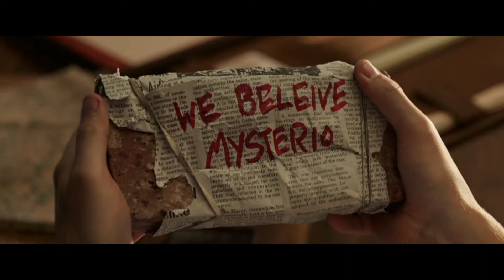Spider-Man: No Way Home | Goofs (tagalog)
Spiderman: No Way Home 2021
Marvel/ Sony

Goofs
- Character Error
- Continuity